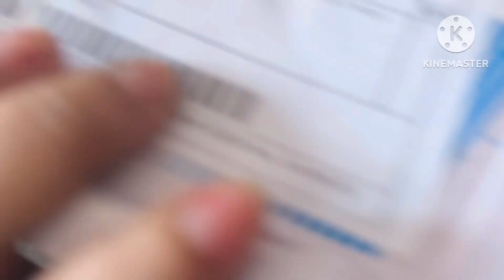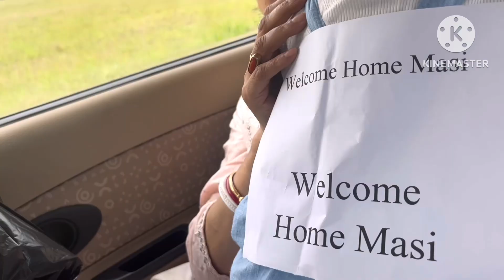When Darshil Meets Masi After 4months#happiness